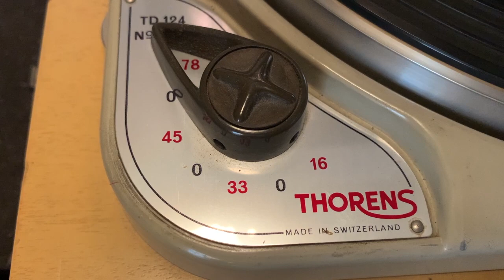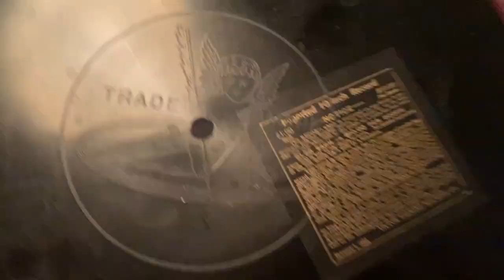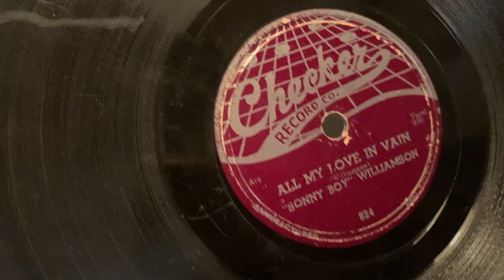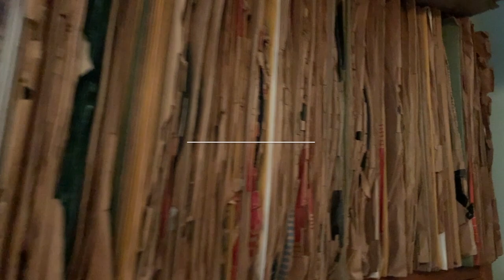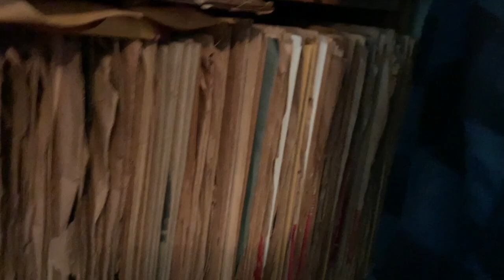Deke Dickerson I LIKE RECORDS! Episode Two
In Episode Two of "I LIKE RECORDS," Deke talks about the history of the 78 RPM record, how to play them properly, and then blasts a killer juke box blues 78.

This is a new You Tube Channel about a man who loves his records!  Deke Dickerson isn't some newcomer and he most certainly doesn't call his records "Vinyls."  Enjoy Deke's tales of his favorite records of all genres from the earliest days of recorded music through records recorded directly at his house!

IF YOU ENJOY THIS EPISODE: Please send a virtual tip!